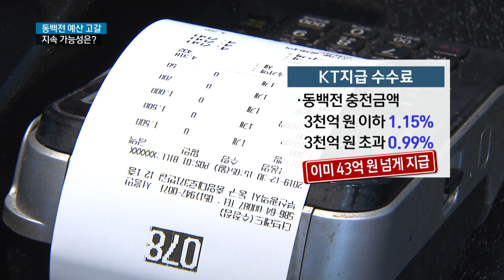동백전 예산 고갈에 혜택 축소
부산시가 예산 부족으로 지역화폐 '동백전'의 혜택을 축소했단 소식, 얼마 전 전해드렸는데요.

시의 안일한 행정과 운영사 문제에 대한 지적이 잇따르고 있는 가운데, 시가 내놓은 대책도 실효성이 떨어진단 지적입니다.